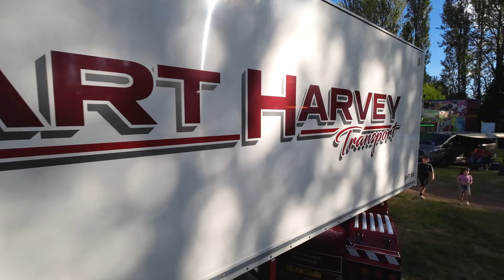Stuart Harvey Transport Lovely V8 S Series Scania ( Also Cab Fly round ) - Welsh Drones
Stuart Harvey Transport Lovely V8 S Series Scania
©️ Welsh Drones 2022. This content is subject to copyright and represents original work. No permission to copy, rebroadcast or otherwise distribute without written permission from Welsh Drones.